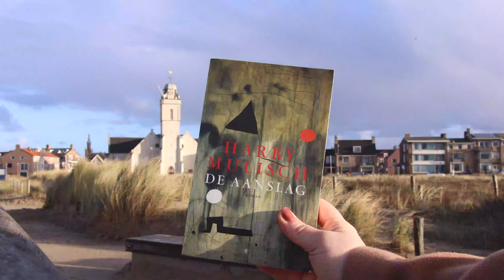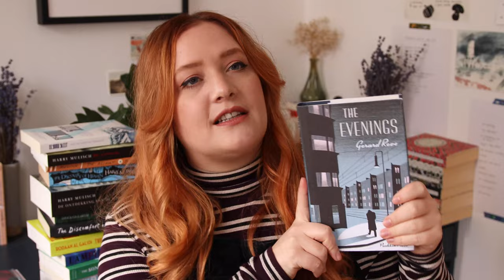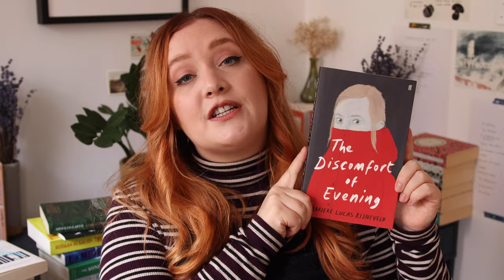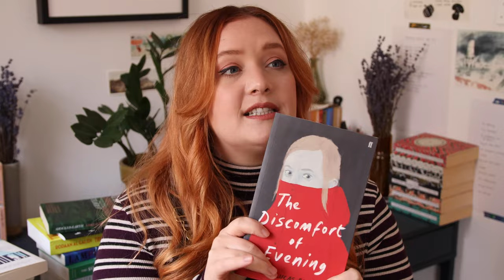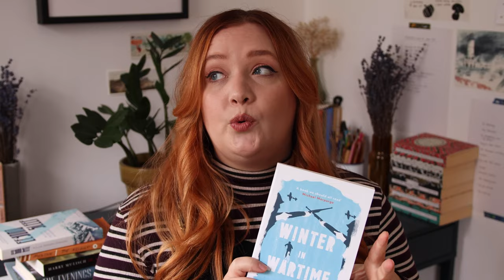Where to start with Dutch Literature (in English)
Whether you want to add more translated fiction to your TBR or you're curious about classics in other languages, here's a Dutch lit 101 recommendation video! ↓ More info and links here ↓

0:00 Intro
3:16 Short Stories
6:03 Classics
11:43 Contemporary
15:19 Children’s/YA
17:05 Outro

▶︎ Short Stories

▶︎ Classics

The Evenings* by Gerard Reve
Translated by Sam Garrett

The Assault by Harry Mulisch
Translated by Claire Nicolas White

The Discovery of Heaven by Harry Mulisch
Translated by Paul Vincent

The Vanishing by Tim Krabbé

Beyond Sleep* by Willem Frederik Hermans
Translated by Ina Rilke

▶︎ Contemporary

Shocked Earth* by Saskia Goldschmidt
Translated by Antionette Fawcett

Two Blankets, Three Sheets* by Rodaan Al Galidi
Translated by Jonathan Reeder

How the first sparks became visible* by Simone Atangana Bekono
Translated by David Colmer

▶︎ Children’s/YA

Winter in Wartime* by Jan Terlouw
Translated by Laura Watkinson

The Letter for the King* by Tonke Dragt

Lampie and the Children of the Sea* by Annet Schaap

 *  - Books I received from publishers for review, without the obligation to post. Thanks to all the publishers who sent me Dutch books in translation at my request. Some of these books were received as part of the campaign with the Dutch Foundation for Literature.

I created this beautiful journal for anyone who is in a book club or wants to track their reading.
Featuring:
- luxurious finish, including thick paper and bookmark ribbon
- 50 book journal templates to fill in
- 200 book recommendations in 20 themed reading lists
- chapters with tips and advice for running your book club
- reading log
- book wish list
- books lent/borrowed page

► About Me
Hoi! I'm Sanne. Nine years ago I moved from the Netherlands to London, where I'm currently working as a freelance social media producer in the publishing industry, event host and content creator. I've been making videos for 12 years and on my channel I talk about books, translation, the publishing industry, London, travel, plus career and creativity advice. If you're looking for your next book to read, need a confidence boost before starting your internship/new job or want to follow my journey trying to reach new creative and freelance goals, you're in the right place!

I was born and raised in the Netherlands, studied English Lit at Leiden University (also in the Netherlands), studied in the US for 3 months and have lots of American friends. Now that I live in London, I still mostly have my American accent, but with lots of British vocab mixed in.
I currently live in North London.
I’m a Freelance Social Media Producer, public speaker and YouTuber/blogger. Before that I was an Audience Manager at Penguin Random House UK.
◦ How did you get your job in the publishing industry?
I did publishing work experience on 3 different occasions, did a lot of networking and learned everything I know about social media from creating and running my YouTube channel for 8 years. P.s. you don't necessarily have to study Publishing or English to get a job in publishing.